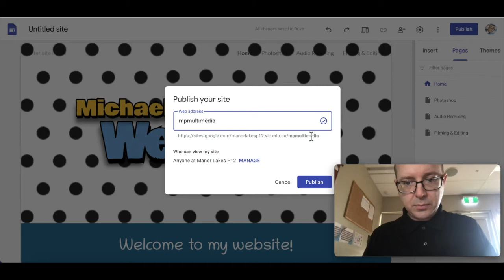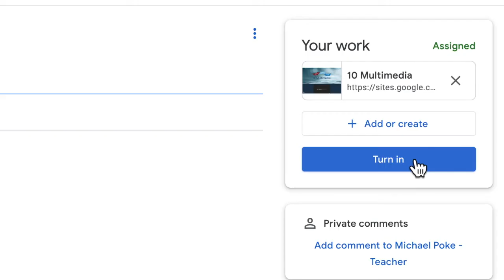Publishing & Sharing Your Google Site